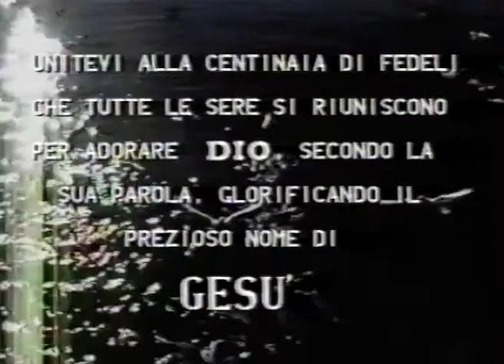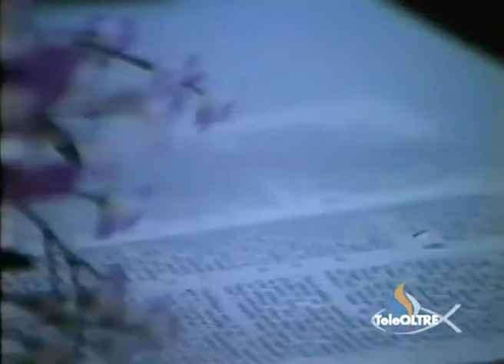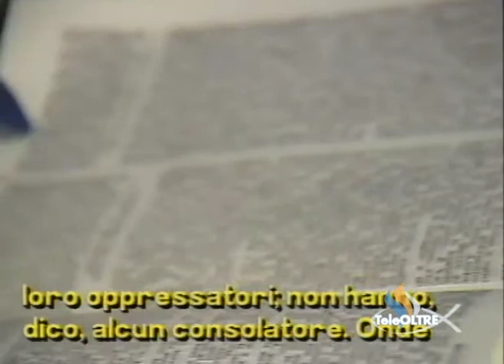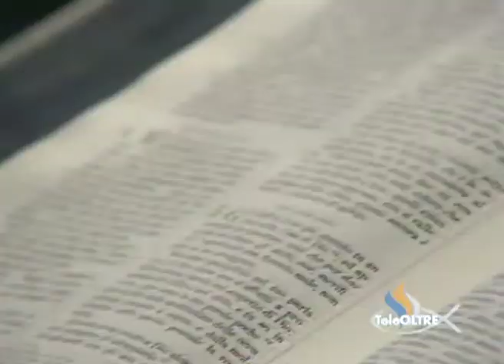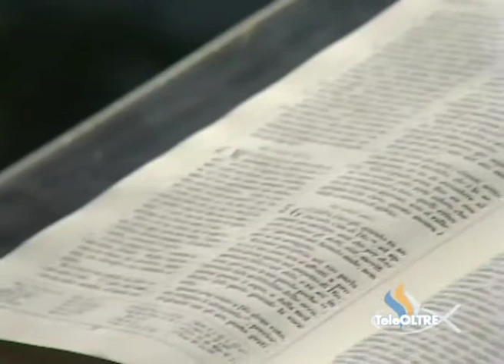Vera liberta ? - Gesù è il Signore - GS24-1990 - GS-STORY - TeleOltre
Versi Predicazione : Ecclesiaste 4 : 1 - 4

Titolo Predicazione : Vera liberta ? (12:12)

Cantici :
- Dimenticando (1:56)
- Lavami (6:57)